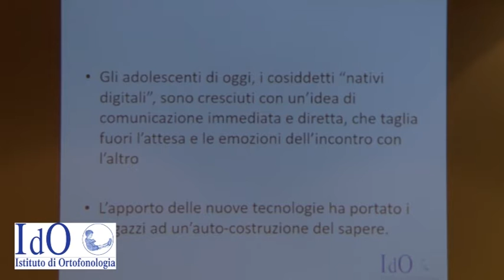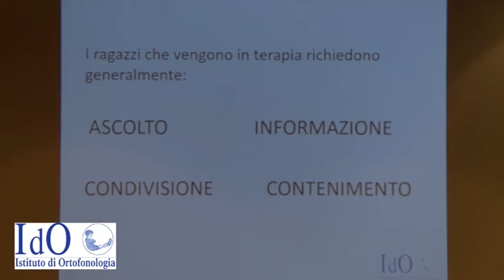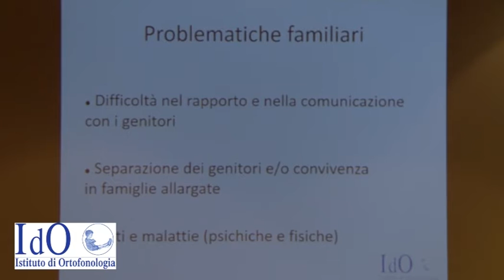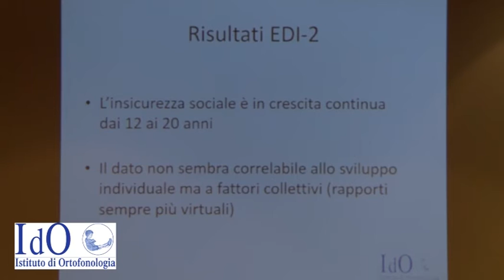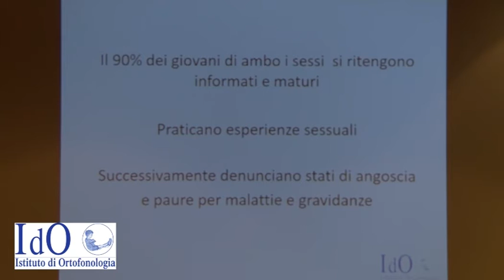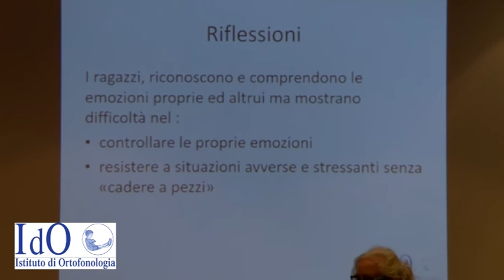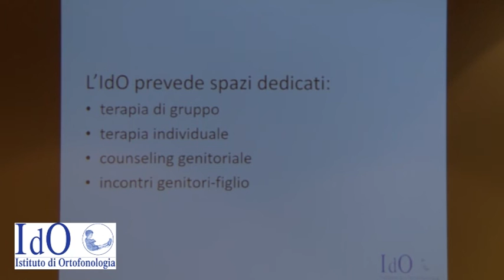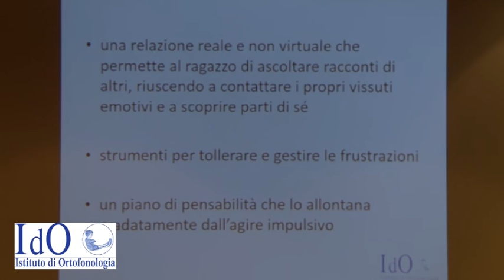Floriana Meoli, Psicoterapeuta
L’intervento mirato per i giovani